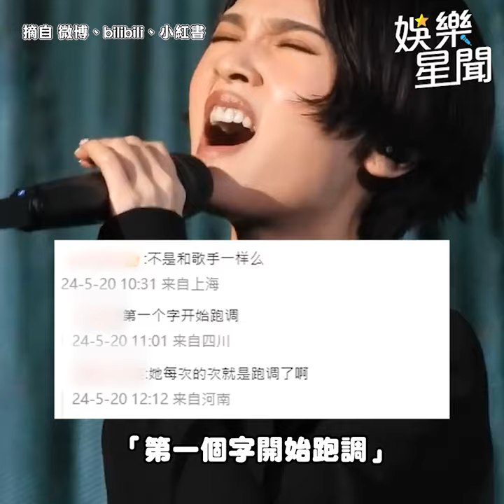楊丞琳 再唱「脈搏」雪恥 飆高音《擱淺》加碼跳舞超澎派｜三立娛樂星聞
★訂閱【女孩要幹嘛】甜寵浪漫戲劇看到飽